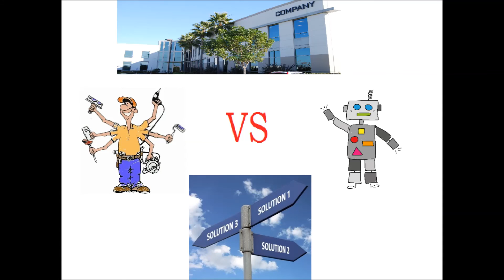Economics: scarcity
Why does economics exist as a study?
Economics and the world of scarcity.